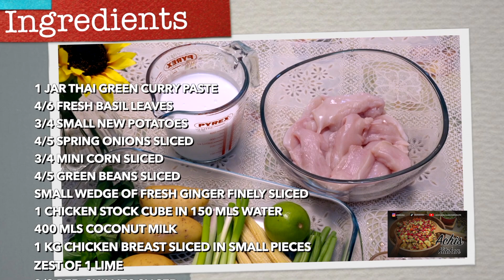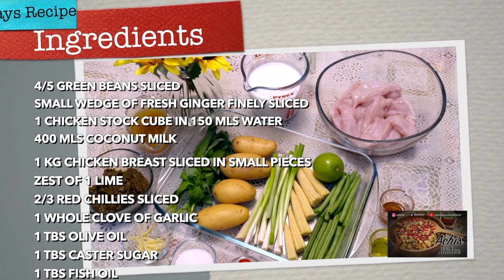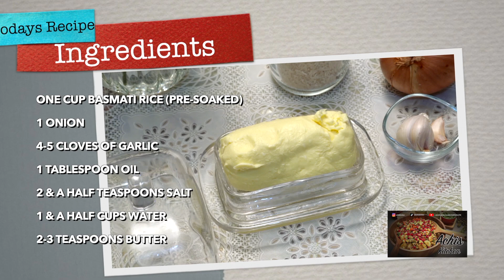LOW FAT Thai Green Curry & Garlic Infused Rice (Urdu)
Thai Green Curry boasts a distinctly fresh herb taste with its cilantro & lime flavours
It is lusciously creamy, wonderfully fragrant, and bursting with juicy chicken and veggies swimming in comforting aromatic coconut milk infused with green curry, ginger, garlic, basil and lime juice.

Ingredients

1 jar thai green curry paste
4/6 fresh basil leaves
3/4 small new potatoes
4/5 spring onions sliced
3/4 mini corn sliced
4/5 green beans sliced
Small wedge of fresh ginger finely sliced
1 chicken stock cube in 150mls water
400mls coconut milk
1 kg chicken breast sliced in small pieces
Zest of 1 lime
2/3 red chillies sliced
1 whole clove of garlic
1 tbs olive oil
1 tbs caster sugar
1 tbs fish oil
1/2 fresh lemongrass sliced
1 tbs galangal paste

Pop a saucepan on medium/low heat and add a tablespoon of olive oil
Heat and then add the thai green curry paste and cook for a few minutes on medium flame

Now add the lemongrass & ginger
And add the chicken stock
Mix together and simmer
Now add the coconut milk and let it simmer for a few minutes stirring
Now add the fish oil
Add the sugar
Add grate the rind of 1 lime
Add the basil leaves and stir everything together

Now add the chicken
Stir and let it simmer for 10 minutes

Lift the lid after 10 minutes
And add galangal paste
potatoes and green beans
The baby corn
And red chillies
And finally the spring onions
Let it simmer with lid on for a further 10 mins

Now add the juice of the lime
And let it simmer
Your curry is now ready

Garlic infused rice

Soak a cup of basmati rice in water

Grind 1 onion and a few cloves of garlic

Get a saucepan add 1/2 tablespoons of oil
Pop on medium heat
Add the garlic and onion paste and sauté for 5/7 minutes

Add 1 and half cups of water
And 2 and half teaspoons of salt
Bring to boil and add the soaked rice

Let it simmer until the water has almost evaporated and add a few teaspoons of butter to add taste

Pop the lid on and cook for 7-12 minutes

Dish your curry and rice out and enjoy